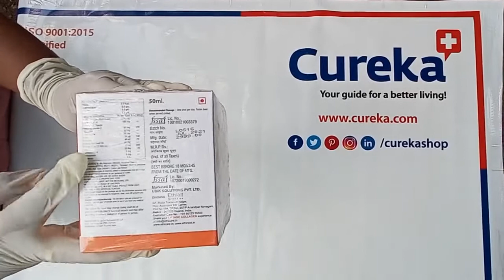Ethicare Liftage Daily Collagen Beauty Shot Review & Unboxing | Ethicare Liftage - cureka.com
Collagen Beauty Shot is an anti ageing drink.
Reduces wrinkles, increases skin’s elasticity & hydration level.
Increases body’s natural ability to produce own collagen.
Maintains the strength & flexibility of skin & provides foundation for beautiful skin & stronger connective tissue.
Works at a DEEPER level of collagen metabolism in the DERMIS.
Ingredients – 5000mg Marine Collagen, Hyaluronic Acid, Co-enzyme Q10.
One shot per day. You can drink one shot at a time or you can finish one shot in a day by drinking half portion in morning and remaining half portion in evening
Just make sure to finish 50 ml shot in a day
It tastes best when served chilled in morning
Acidity Regulator (INS330), Permitted Class II Preservatives (INS219, INS217, INS211), Thickener(INS415) Emulsifier(INS466), Sweetener (INS951), Colour and flavour.

You can buy Ethicare Liftage Daily Collagen Beauty Shot Online at  cureka.com